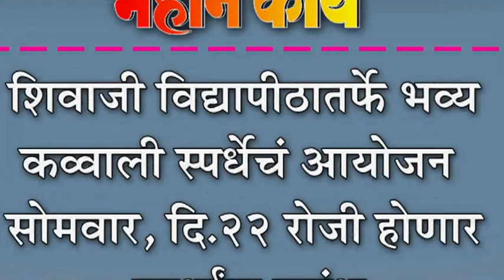शिवाजी विद्यापीठातर्फे भव्य कव्वाली स्पर्धेचं आयोजन : सोमवार, दि.२२ रोजी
शिवाजी विद्यापीठातर्फे भव्य कव्वाली स्पर्धेचं आयोजन : सोमवार, दि.२२ रोजी होणार स्पर्धांना प्रारंभ